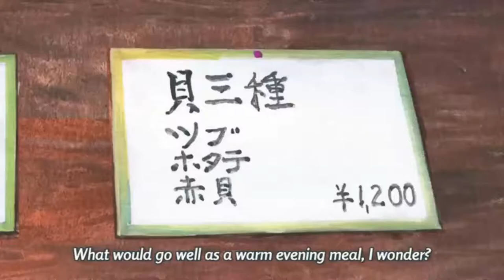【Anime Food】Salted Sake-Steamed Clams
Wakako Murasaki craving to having Salted Sake-steamed clams after going back to home. How about your favorite menu?